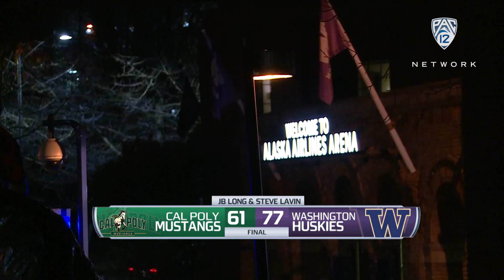Recap: Washington men's basketball shuts down Cal Poly in Seattle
Pac-12 Network's JB Long and Steve Lavin recap Washington's 77-61 win over Cal Poly Tuesday in Seattle. David Crisp led the way with 21 points and nine rebounds.